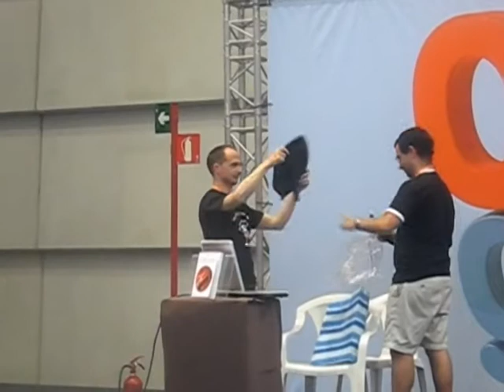[RE'11] Entrega de regalos a Chris Smith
[RetroEuskal'11] Conferencia «The ZX Spectrum ULA: How to design a microcomputer»
Entrega de regalos a Chris Smith como agradecimiento por su asistencia a RetroEuskal 2011.